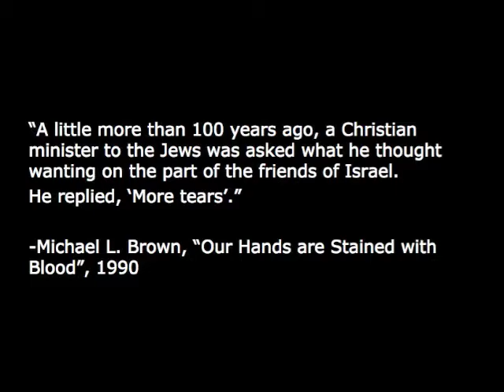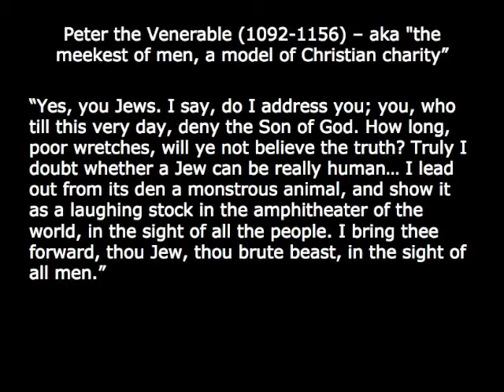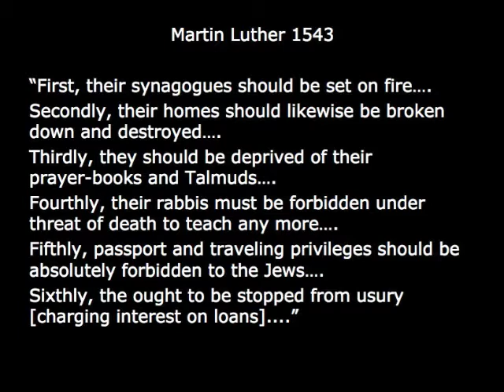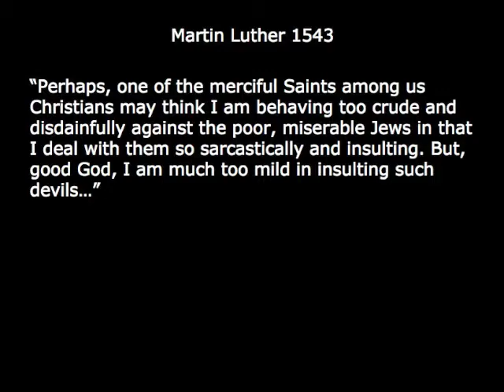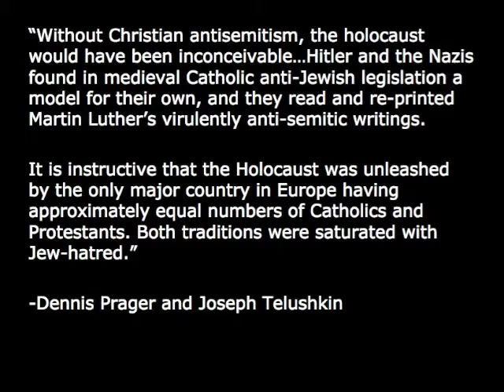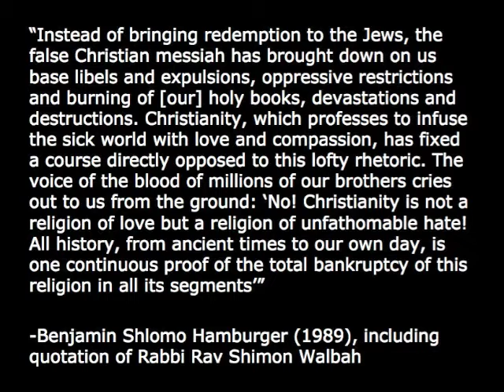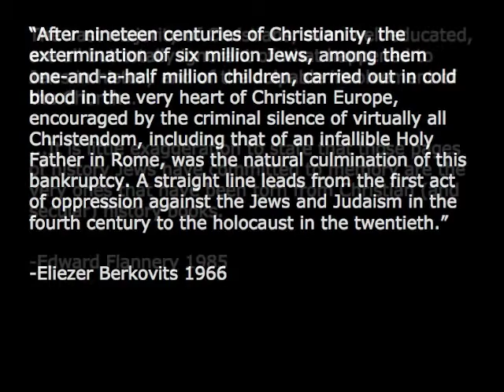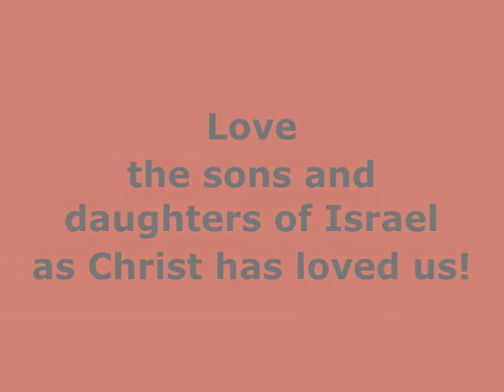Our Hands are Stained with Blood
Confess the sins of the Church against the sons and daughters of Israel!
Repent for the sins of the Church against the sons and daughters of Israel!
Love the sons and daughters of Israel as Christ has loved us!